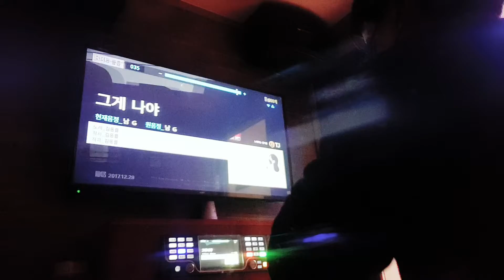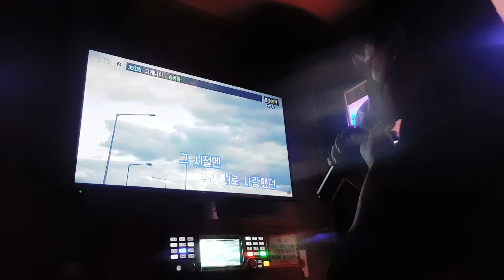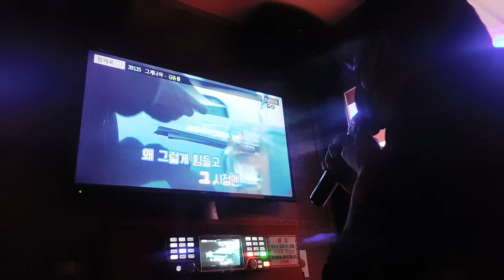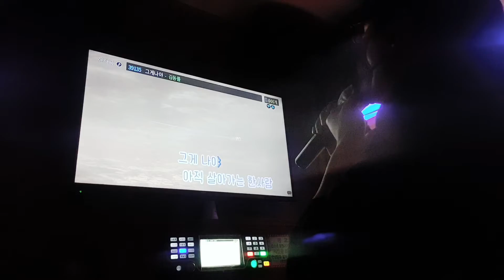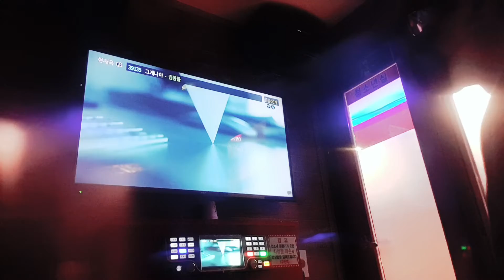강어커 그게 나야 김동률 곡(다시 일어서는 여러분 되세요 🙌 파이팅🤗!!~🙏👏)